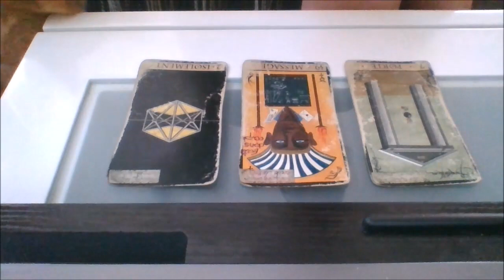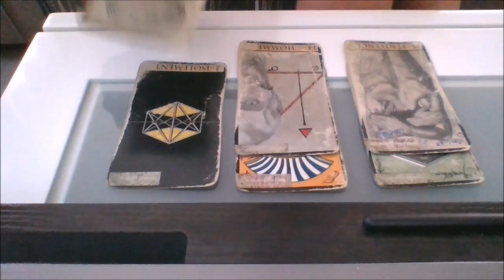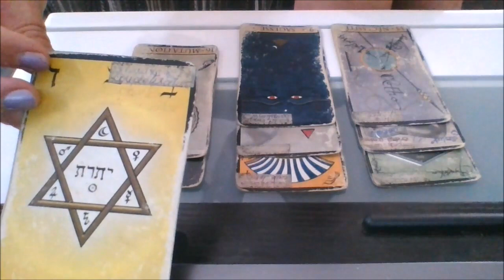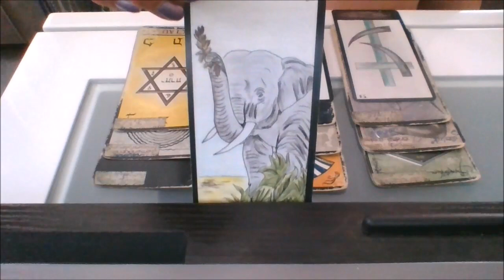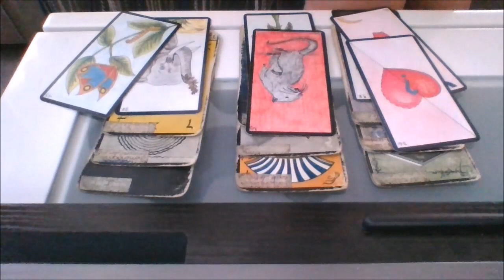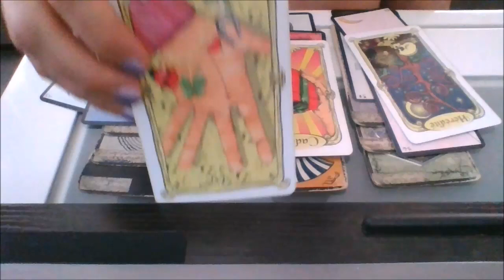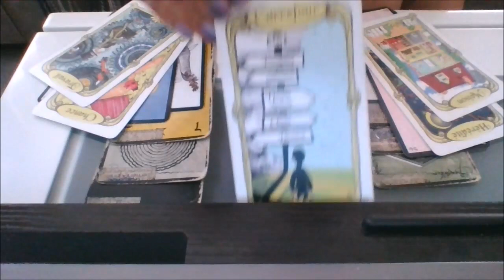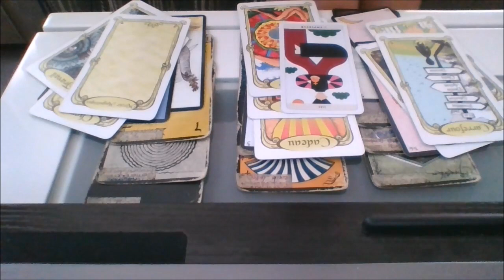💚Que réserve le mois d'août pour les Poissons ♓️ ? 💚 Guidance Générale & Sentimentale 🙏🏾💕🕯🍀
voyance poissons août2020 🔮✨🕯 SOS Medium 🕯✨🔮 ⭐Le site Internet ⭐ ⭐ Ma Chaîne Youtube ⭐